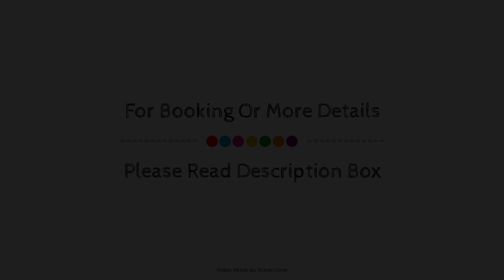Apex City of Edinburgh Hotel, United Kingdom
About Property:
Apex City of Edinburgh Hotel is perfectly located for both business and leisure guests in Edinburgh. The hotel has everything you need for a comfortable stay. 24-hour room service, free Wi-Fi in all rooms, grocery deliveries, taxi service, facilities for disabled guests are just some of the facilities on offer. Each guestroom is elegantly furnished and equipped with handy amenities. The hotel offers various recreational opportunities. A welcoming atmosphere and excellent service are what you can expect during your stay at Apex City of Edinburgh Hotel.
Searching For
1. Apex City of Edinburgh Hotel
2. Apex City of Edinburgh Hotel Virtual Tour
3. Apex City of Edinburgh Hotel Rooms
4. Apex City of Edinburgh Hotel Amenities
5. Apex City of Edinburgh Hotel Videos
6. Apex City of Edinburgh Hotel Offers
7. Apex City of Edinburgh Hotel Deals
Audio Credit:
Track Title: Subway Dreams
Artist: Dan Henig